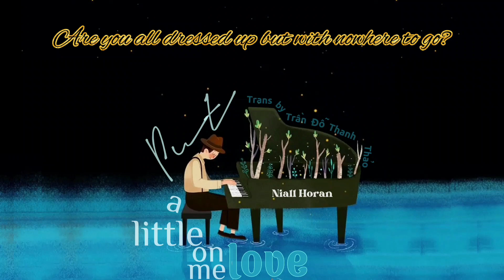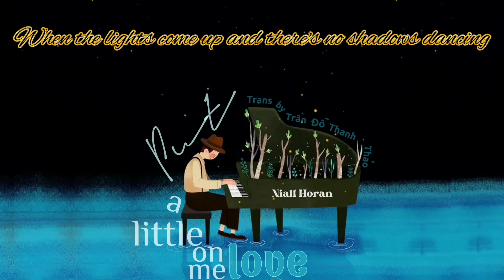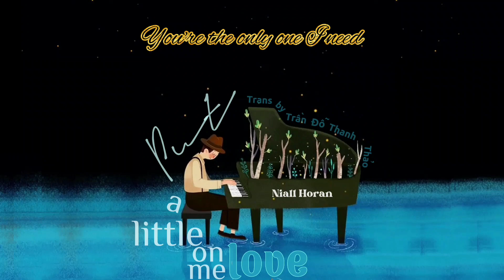{SUB} Put a Little Love on Me - Niall Horan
Các bạn bật phụ đề (CC) để xem phần dịch nha.
Turn on the subtitles button (CC) to choose your language.
Activez le bouton des sous-titres (CC) pour choisir votre langue.
Active el botón de subtítulos (CC) para elegir su idioma.